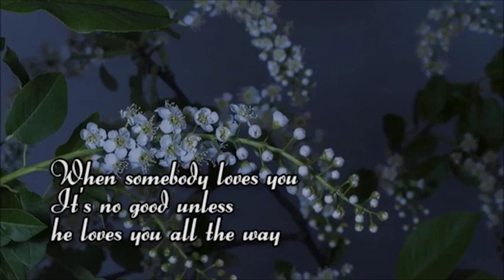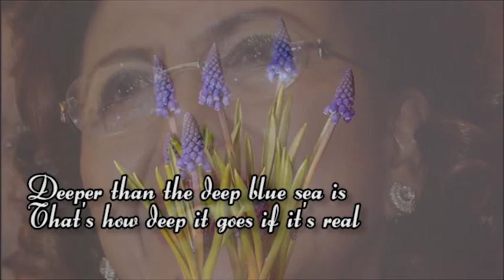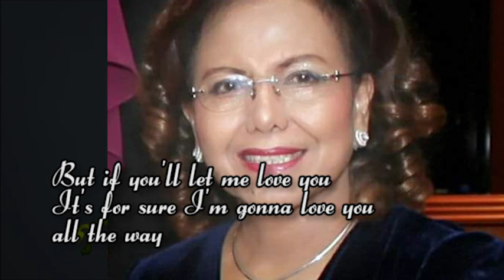All The Way , Frank Sinatra .Maharani Hanafy cover . Lansia bernyanyi jaga kebugaran .5 LR 5 😀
Walau lansia ,hidup harus tetap dinikmati.
Untuk itu harus sehat dan aktiv..dengan selalu mengasah Otot dan Otak .

Nama saya Maharani Hanafy  ,
Usia ku  77 tahun .
Salah satu cara ,pupuk hobby , Menghafalkan dan menyanyikan lagu2 .

Mari para lansia  ..tidak ada  kata terlambat ..
Salam sehat